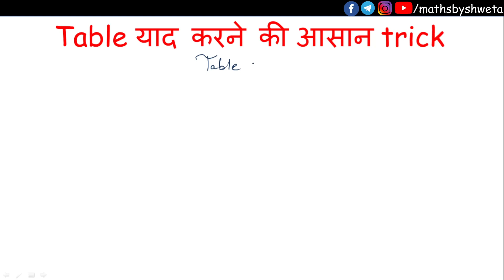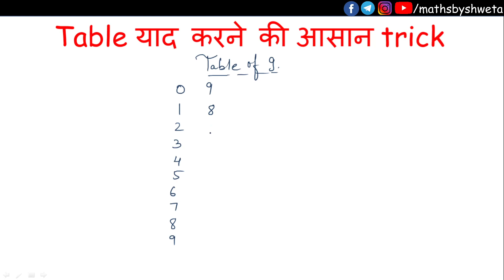Table sikhne ka aasan tarika | Maths table shortcut | How to learn tables from 1 to 100 | Vedic math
Hello dosto is video me mai aapko bataungi 1 se 100 tak pahade yaad karne ka sabse aasan tarika aur aap kaise yaad kar sakte hai jisse aap kabhi nahi bhulenge

maths tables from 1 to 100
maths table shortcut
shortcut tables
tables kaise yaad kare
table sikhane ka tarika
table sikhane ka aasan taika
table sikhane
table sikhane ka easy tarika
table sikhne ka sabse aasan tarika
table sikhane wala
table sikhna hai
table sikhe

This video answers the following questions:
how to learn tables in an easy way?
How can we learn tables easily?
How to learn tables in Hindi?
What is the fastest way to learn tables?
What is the best way for kids to learn tables?
What is the easiest, fastest and most efficient way to learn tables?